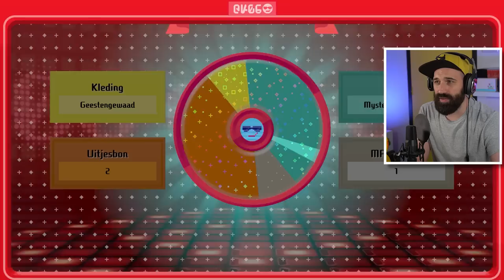DE FINALE & DE DUISTERDERE VORST in Miitopia !!! | NINTENDOPIA #45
We zijn aan de top van de wolkenkrabber en moeten nu ein-de-lijk gaan vechten tegen de Duisterdere Vorst! Kunnen we Mr. Iwata verlossen van het kwaad in Miitopia? Veel plezier met deze nieuwe aflevering van Miitopia // Nintendopia voor de Nintendo Switch

Bestel nu de gloednieuwe Rickachu Merchandise!

Adres fanmail:

RICKACHU
Gravin Juliana van Stolberglaan 31
Box C1500
2263AB Leidschendam
Nederland